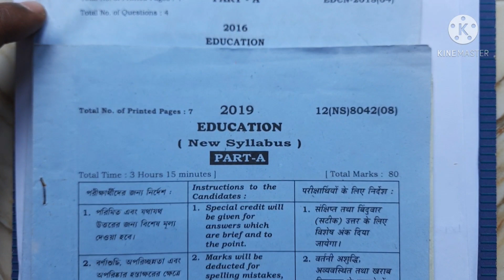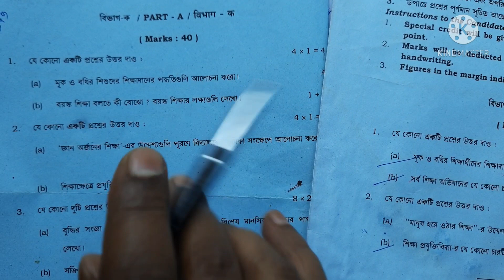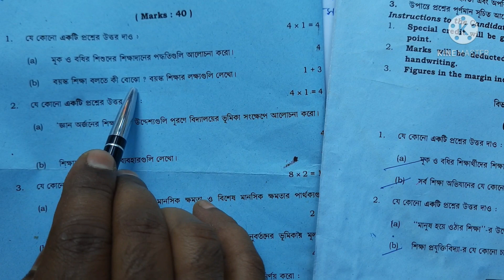HS Education Suggestion 2021/শিক্ষা বিজ্ঞান🔥Last minute suggestion Class 12/HS Final suggestion 2021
students queries..
hs education suggestion 2021
hs 2021
hs suggestion 2021
class 12 education 2021
class 12 education suggestion 2021
2021 education suggestion
উচ্চ মাধ্যমিক এডুকেশন সাজেশন 2021
উচ্চ মাধ্যমিক 2021
hs education last minute suggestion 2021
last minute education suggestion 2021
hs education final suggestion 2021
class 12 education last minute suggestion 2021
class 12 education final suggestion 2021
h.s test paper 2021
class 12 test paper 2021
class 12 wbta test paper 2021
class 12 abta test paper 2021
hs wbta test paper 2021
hs test paper solve 2021
hs best test paper 2021 wbchse west bengal
class 12 geography suggestion 2021 new syllabus
class 12 vugol suggestion 2021
hs geography suggestion mcq/saq 2021
class 12 geography suggestion 2021 mcq/saq
2021 hs test paper
HS test paper solve 2021 Bengali
2021 HS WBTA test paper solve